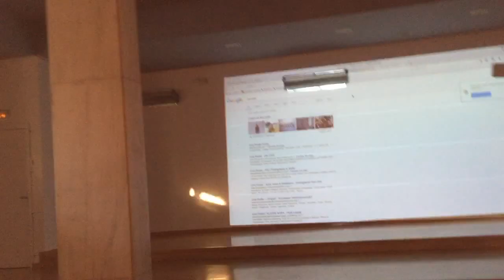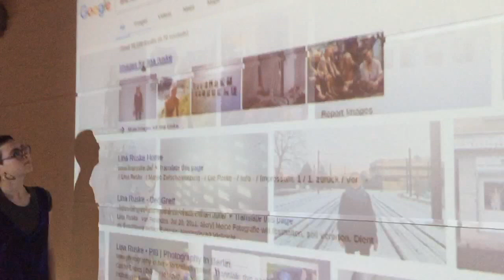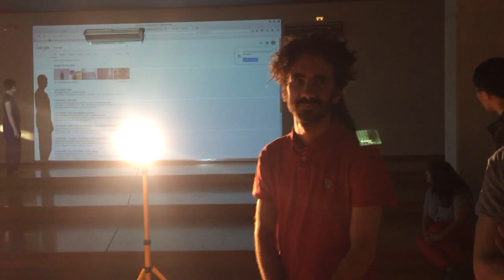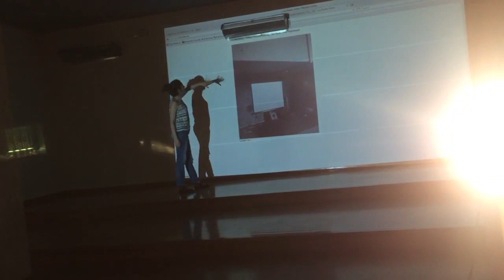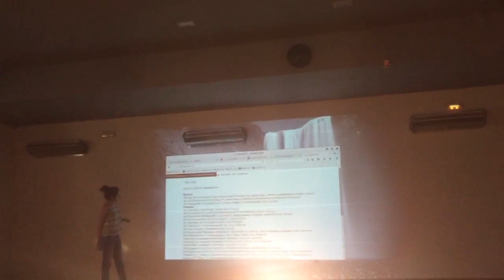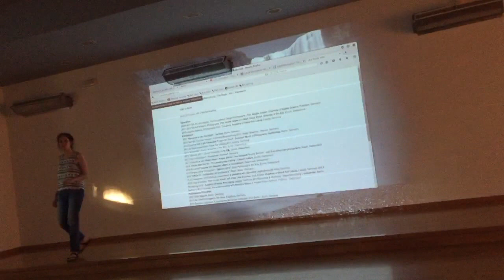SOCIAL_DISSONANCE_ATHENS_010617_048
Listen carefully.